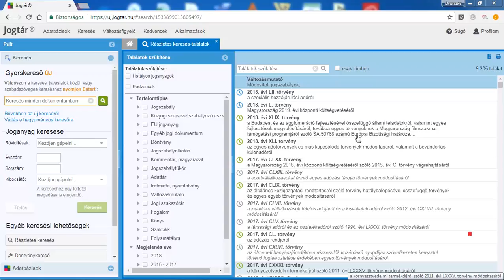Jogtár - Részletes keresés teljes szövegben ÉS kapcsolattal